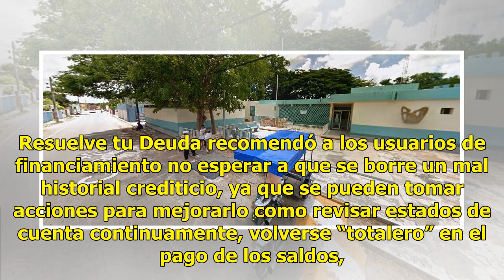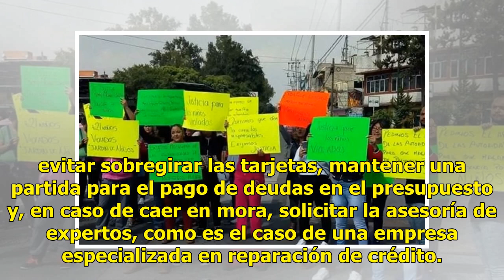Con historial "negro" en Buró de crédito, 3 de cada 10 mexicanos - El Diario de Yucatán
CIUDAD DE MÉXICO (El Universal).- Tres de cada 10 mexicanos tienen un historial “negro” en el Buró de crédito, lo cual les impide obtener financiamiento principalmente de la banca nacional, según informó la firma Resuelve tu Deuda. De acuerdo con la reparadora de crédito, todavía existe desinformaci...